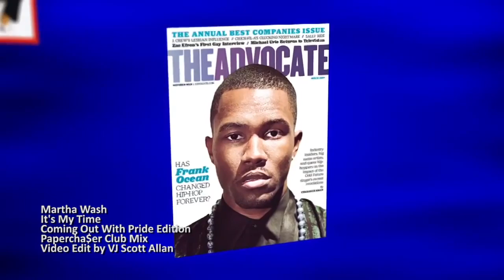Coming Out With Pride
Happy National Coming Out Day!

Song: It's My Time - Martha Wash (Papercha$er Club Mix)